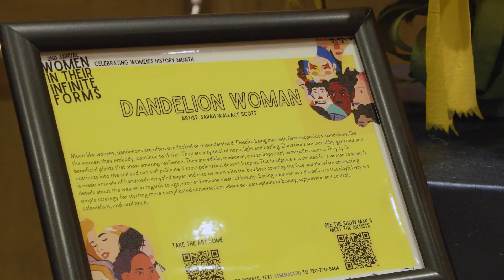Women In Their Infinite Forms--Sarah Wallace Scott